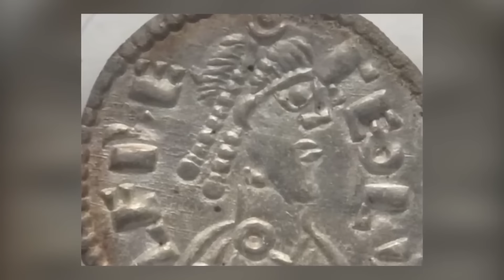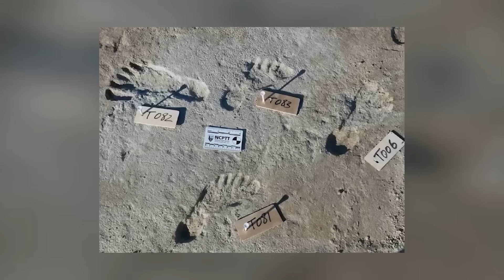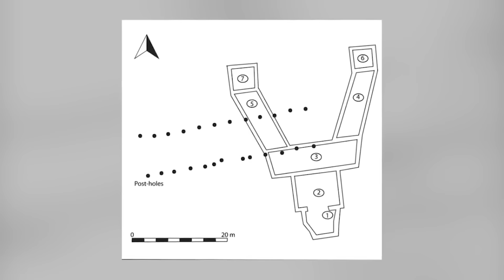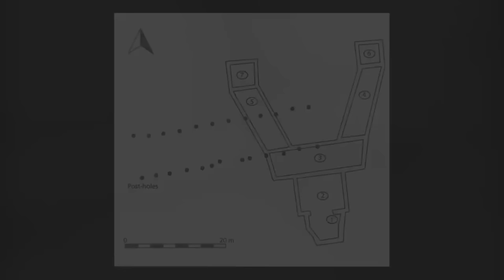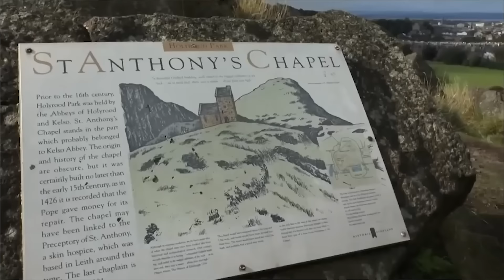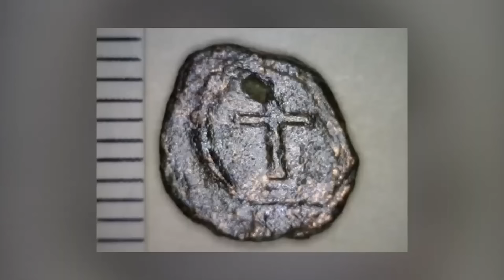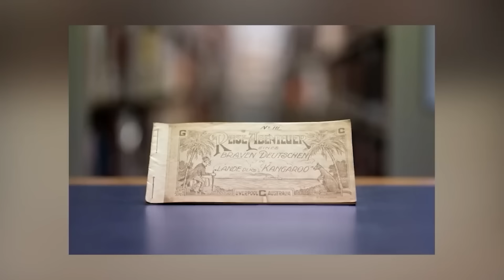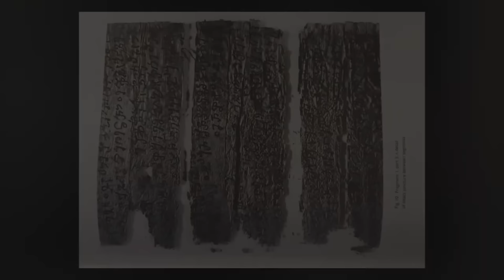DÉCOUVERTE CHOQUANTE ! Une Civilisation Inconnue et Ses Mystérieux Secrets !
Préparez-vous à plonger dans un monde caché, où des secrets millénaires et des civilisations oubliées sont révélés ! Dans cette vidéo, nous explorons une découverte archéologique surprenante qui défie tout ce que nous savons de l'histoire ancienne. Les sculptures mystérieuses et complexes découvertes dans un lieu reculé soulèvent des questions troublantes : Qui les a construites ? Quel était leur but ? Et pourquoi ont-elles été gardées secrètes pendant si longtemps ? Rejoignez-nous dans ce voyage fascinant et découvrez les secrets enfouis d'une civilisation perdue qui pourraient changer l'histoire telle que nous la connaissons !